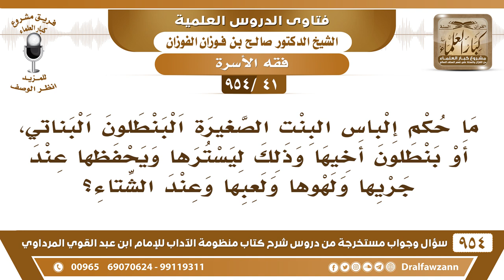[41 -954] ما حكم إلباس البنت الصغيرة البنطلون البناتي، أو بنطلون أخيها لأجل أن يسترها..؟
-[41 /954] السؤال: ما حُكم إلباس البنت الصغيرة البنطلون البناتي، أو بنطلون أخيها وذلك ليسترها ويحفظها عند جريها ولهوها ولعبها وعند الشتاء؟
الجواب: هذه تربية سيئة إلباس الأطفال من لباس البنات البناطيل هذا من التربية السيئة وعدم الحشمة فلا تُلبس البنطلون لا صغيرة ولا كبيرة، تُلبس لباس النساء، ولباس البنات المسلمات بالثياب الساترة.
للاشتراك في قناة الشيخ صالح الفوزان
سؤال وجواب من شرح منظومة الآداب ( 945 ) مقطع

للاستفسار والإقتراحات والدعم
رئيس الفريق
لمشروع كبار العلماء